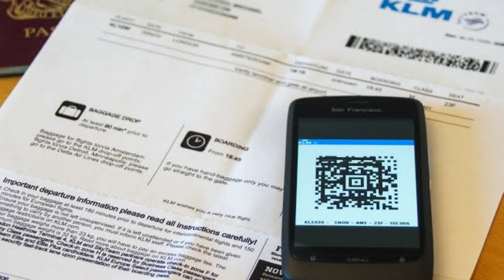पहली हवाई यात्रा केसे करें ? First Time Flight Journey TIPS in Hindi | Full Airport Guide | Take off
Hello guys,

In this video i am going to tell you how to travel first time in flight with full details and all formalities.

Like the video if you found it informative.

My vlogging Camera

My DSLR Camera

Best Label Mic:

Prime 50 Mm lens canon:

My wall sticker world Map